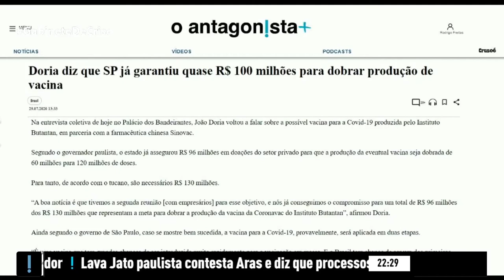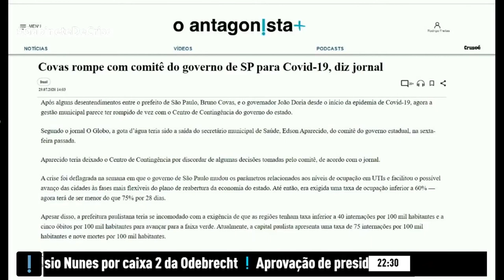COVID-19: Russos procuram Butantan para parceria em vacina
O diretor do Instituto Butantan, Dimas Covas, disse nesta quarta-feira (29) que a instituição foi procurada pela estatal russa responsável pelo desenvolvimento de uma vacina contra a Covid-19, em fase de testes.

“Fomos procurados por emissários do governo russo. (…) Queriam saber se poderíamos nos associar. Dissemos que poderíamos analisar e que precisaríamos de dados mais concretos, conhecer melhor a vacina. Não recebemos o retorno”, afirmou Covas.